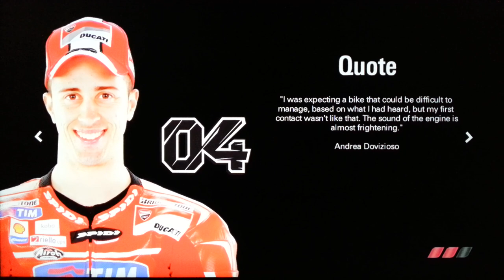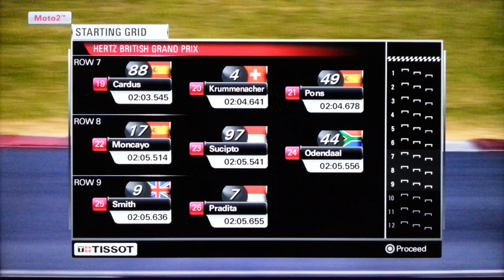Moto2 2013 game play : Scott Redding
Moto2 Silverstone Challenge qualifying and the race _ Difficulty : Realistic
 Scott Redding home Grand Prix at Silverstone game play